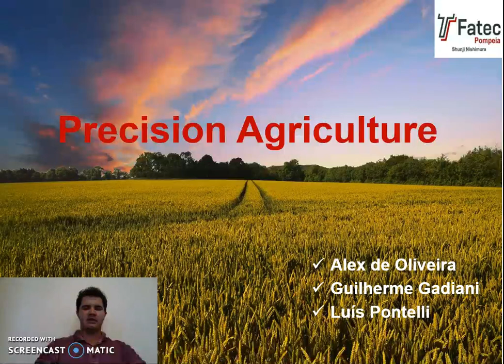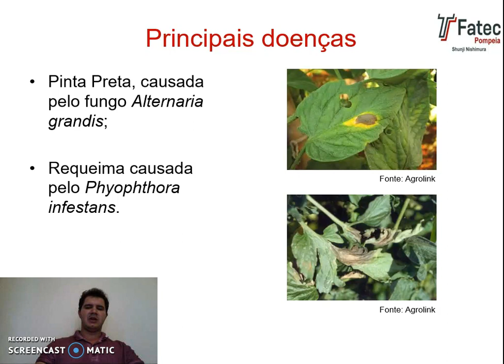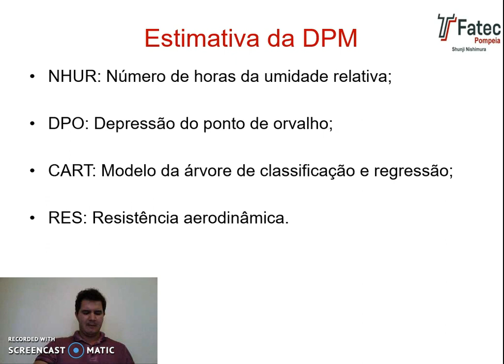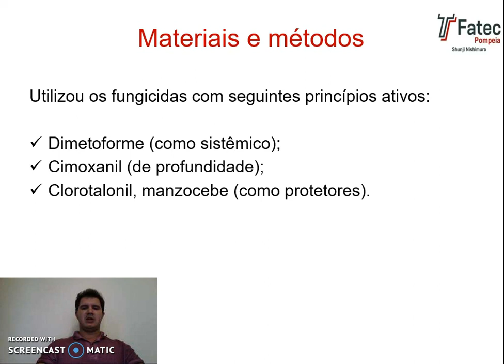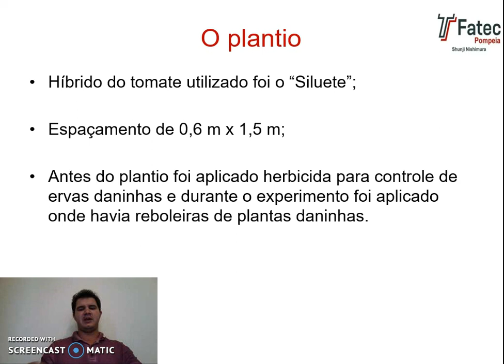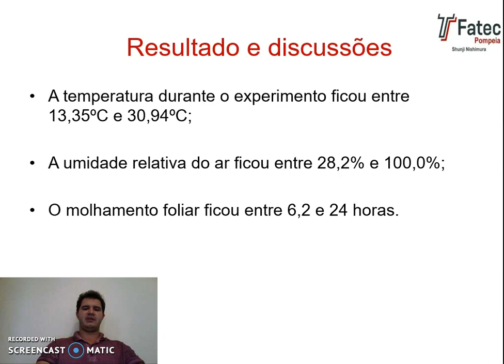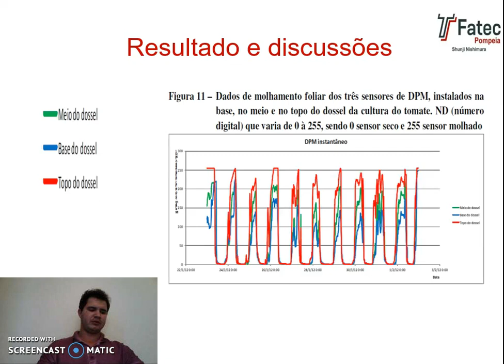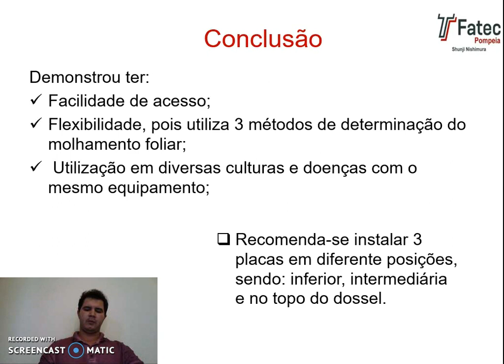Sistemas de previsão de doenças na cultura do tomateiro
Link para apostila

Link para o acesso a Tese utilizada no vídeo

Nome e contato dos integrantes do grupo:
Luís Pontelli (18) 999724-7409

Este trabalho foi realizado como atividade complementar da disciplina de laboratório em agricultura de precisão II. Esta disciplina é ministrada pelo Prof.DR André Gustavo de Andrade na Faculdade de Técnologia Shunji Nishimura, situada na cidade de Pompéia-SP